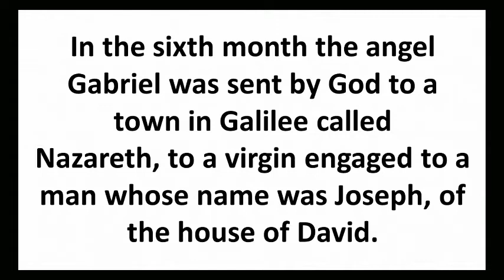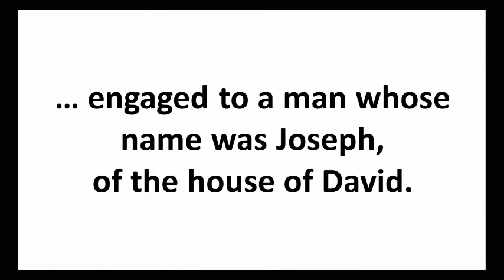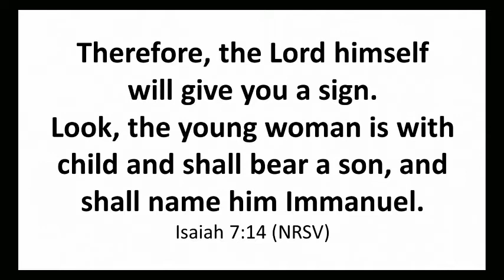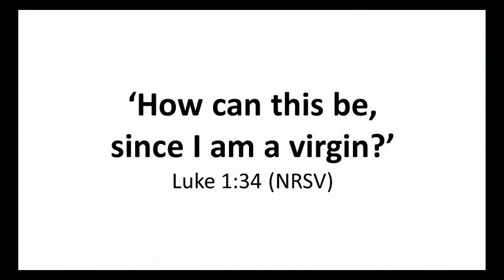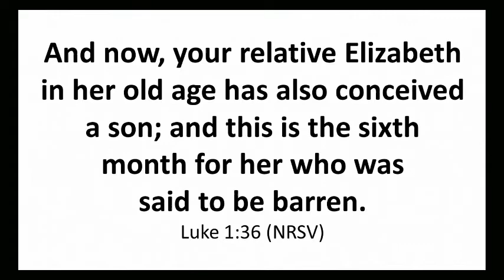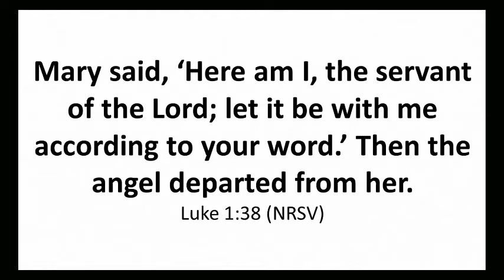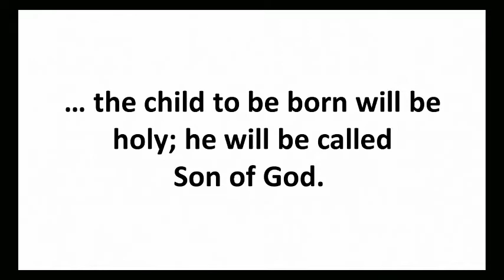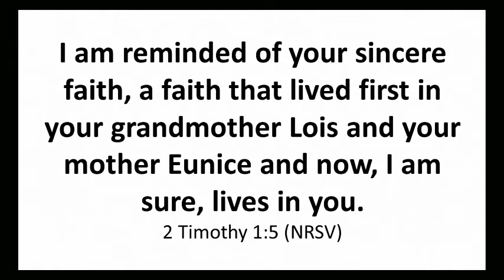Salem UMC 11 28 21 Modern Service 11am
Salem UMC First Sunday of Advent 11 28 21 Modern Service 11am
Pastor Eric Lane